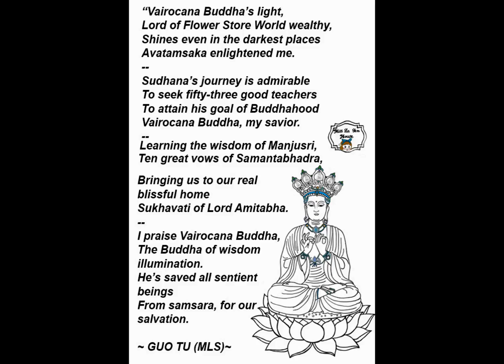Vairocana buddha, Avatamsaka sutra 5